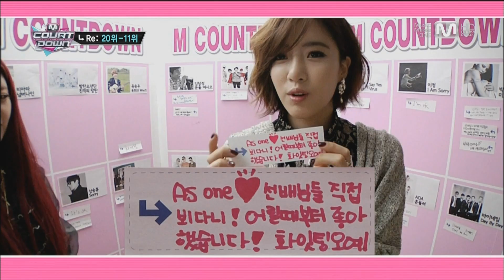[HD] 131107 T-ara - Number 9 GOODBYE Stage